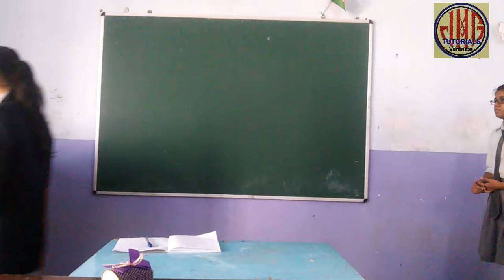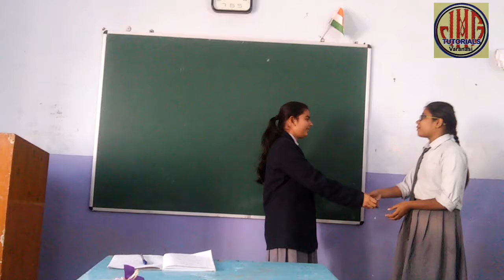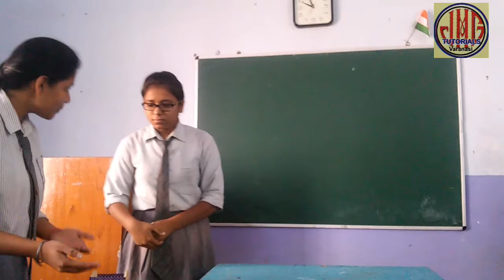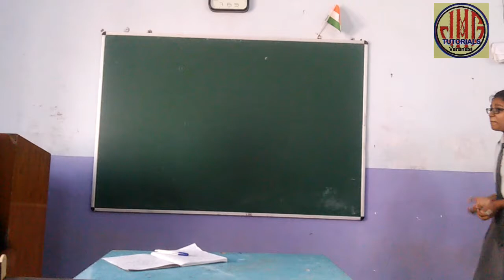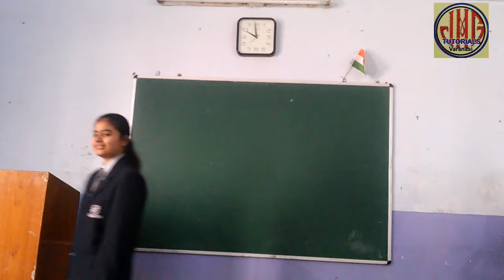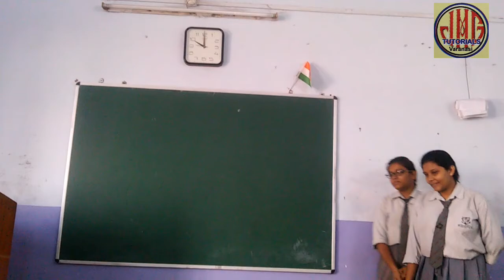The Necklace by Guy De Maupassant